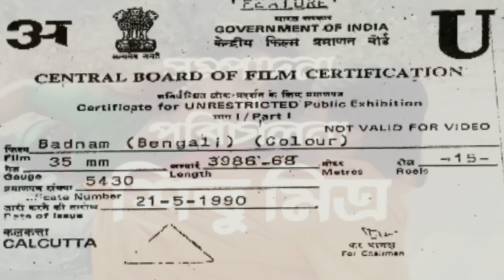Badnam | বদনাম- Full Movie | Sunny Deol | Prosenjit Chatterjee | Neelam Kothari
Watch the Bengali Full Movie "Badnam" Starring Prosenjit Chatterjee, Neelam Kothari, Sunny Deol, Shakti Kapoor, Shubhendu Chattopadhyay, Shakuntala Barua, Soumitra Banerjee & Others.

Movie : Badnam
Language : Bengali
Genre : Romance, Action
Producer : Shefali Sarkar, Juthika Mitra
Director : Shibu Mitra
Story : Vinod Rattan
Music Director : Bappi Lahiri
Lyricist : Pulak Bandyopadhyay
Playback : Anuradha Paudwal, Asha Bhosle, Kumar Sanu, Alka Yagnik, Bappi Lahiri, Amit Kumar
Star Cast : Prosenjit Chatterjee, Neelam Kothari, Sunny Deol, Shakti Kapoor, Shubhendu Chattopadhyay, Shakuntala Barua, Soumitra Banerjee, Bankim Ghosh, Ramen Roy Chowdhuri, Prashanta Chatterjee, Tapendu Gangopadhyay, Debnath Chatterjee, Asha Sharma, Master Shibam, Master Sandeep, Gopa Aich